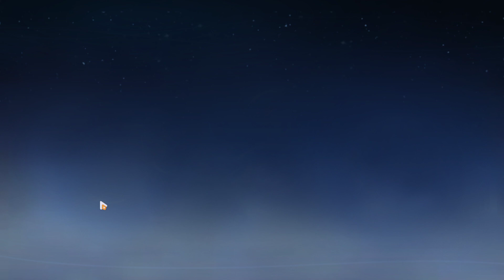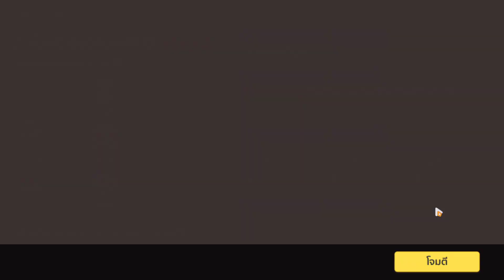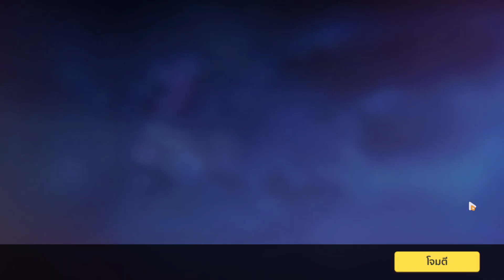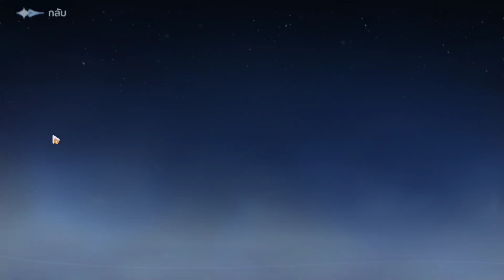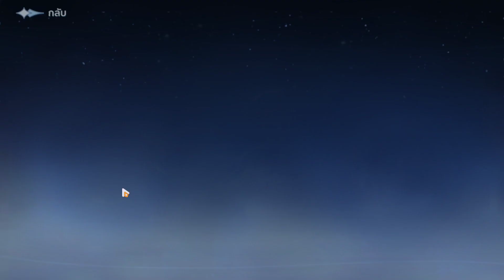กิจกรรม การเดินทางของดาวแต้มสีแบบเดือดมาก (ชั้นที่ 40-44) | Honka Impact 3rd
มาเอาความเวอร์วังให้ทุกท่านได้ดูกันครับ...